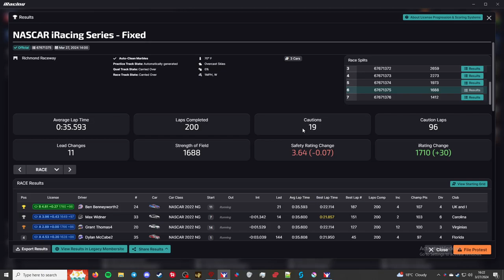NiS Fixed - Richmond Raceway - "Wreckfest"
This is the NASCAR iRacing Series. This week the series is racing at Bristol Motor Speedway.

Processor: Intel Core i7-6700K 6th Gen (Skylake) Quad-Core 4.20 GHz

Ram: G.SKILL Aegis 16GB (2 x 8GB)

Chapters
00:00 - Qualifying
03:15 - Grid up and pace laps
07:05 - Race
2:05:49 - Checkered Flag
2:06:50 - Crashes
2:15:20 - Results